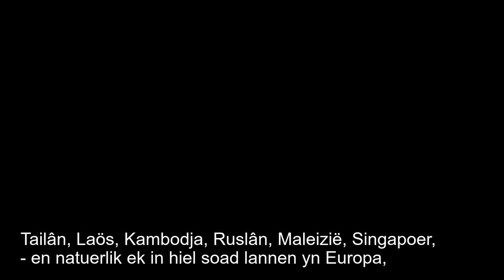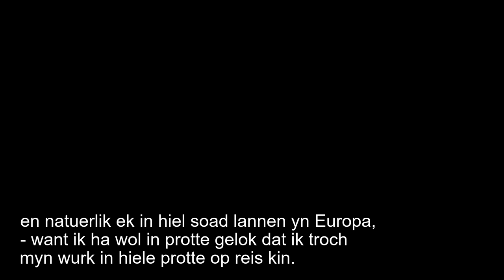Learn Frisian 1.30 - Authentic audio sample (Ilse, Frisian subtitles)